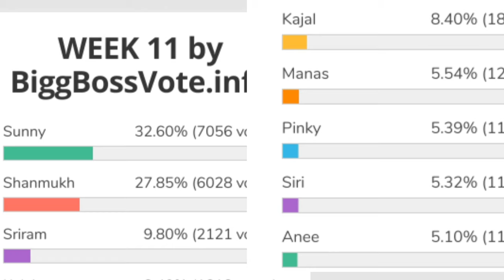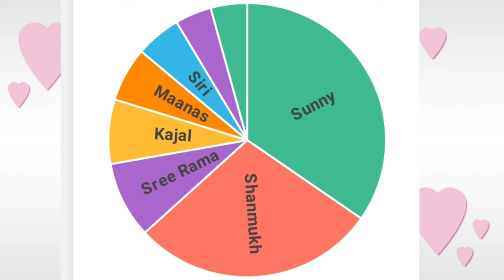Bigg Boss 5 Telugu 11th week voting results | Biggboss 5 telugu 11th week elimination | Bb5 promo